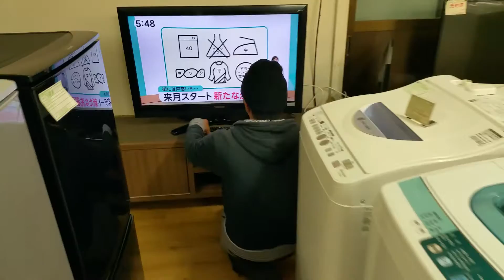洗濯機 冷蔵庫 中古 リサイクル 販売は栃木県宇都宮市のリサイクル オトワ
家具・家電・雑貨・業務用品の販売・買取り・引取り・処分　空間コーディネートを行っております。